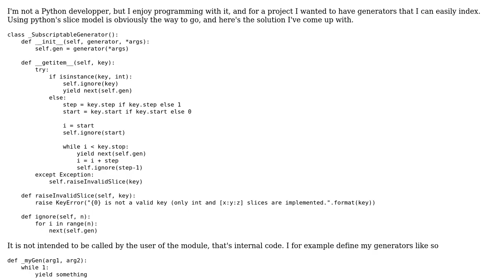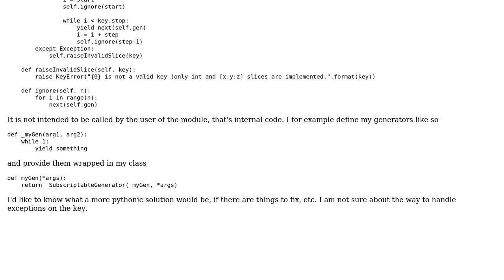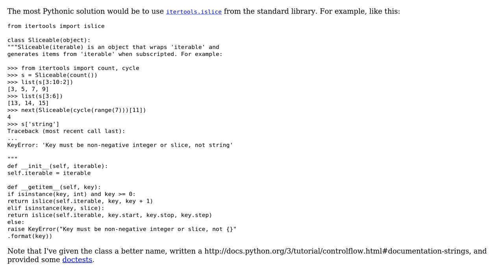Code Review: Subscriptable/Indexable generator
With thanks & praise to God, and with thanks to the many people who have made this project possible! | Content (except music & images) licensed under CC BY-SA | Music | Images & others | With thanks to user teh internets is made of catz user Gareth Rees and the Stack Exchange Network Trademarks are property of their respective owners. You are responsible for your own actions.